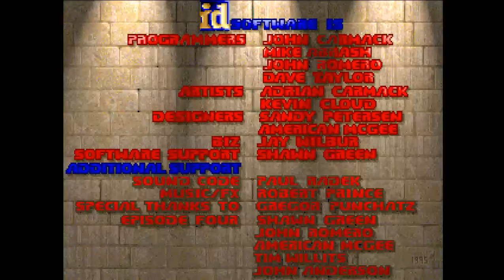DOOM MOD infinity SERENITY III aka INFINITY v1 2 By Bjorn Hermans and Holger Nathrath MAP 05